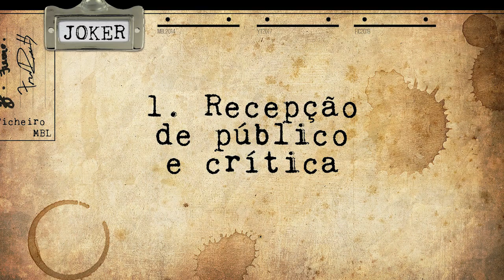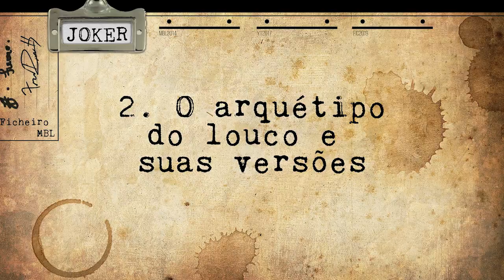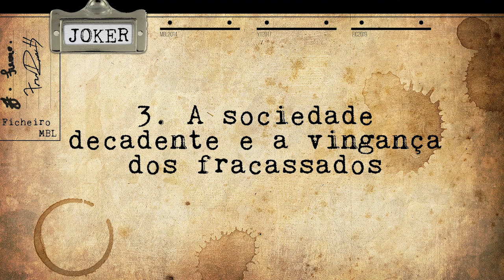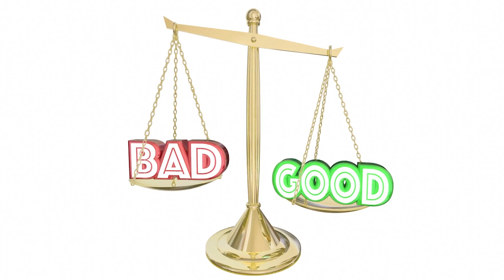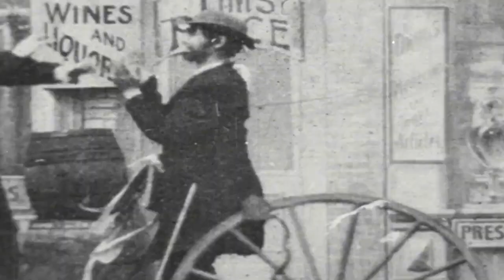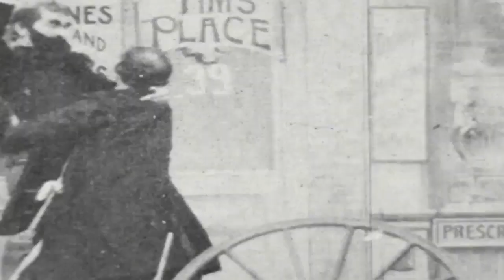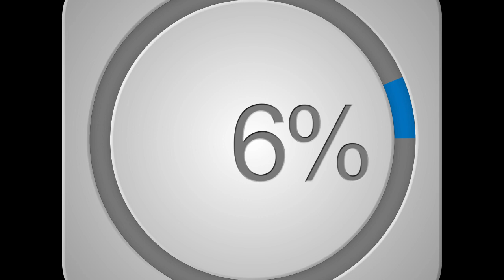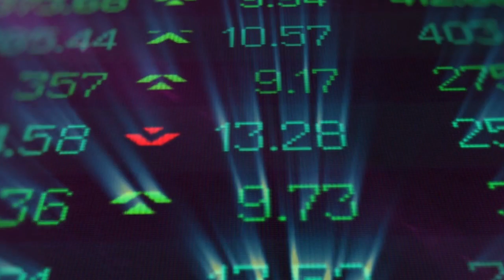Porque o Coringa assustou a esquerda e a direita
Ou nas plataformas como iTunes, Google Play, Net NOW, Vivo Play e Looke!